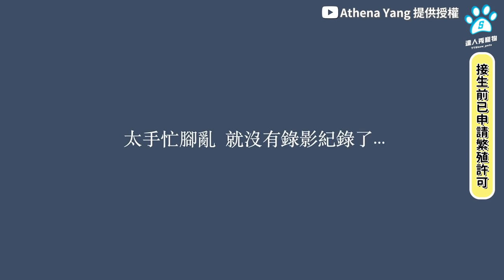【感人！博美七小時生產記錄 主人親接生一旁打氣蹦出4娃】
媽咪好偉大啊～
生產過程家人陪伴超窩心QQ (萌到心裡編)

(主人在接生前就已經申請繁殖許可囉！)